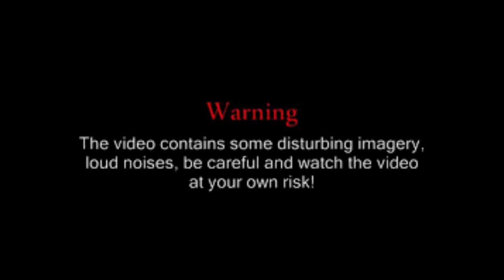new fireworks at fireworks playground 100%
vandaag gaan we vuurwerk afsteken dit is de 110% volume versie.